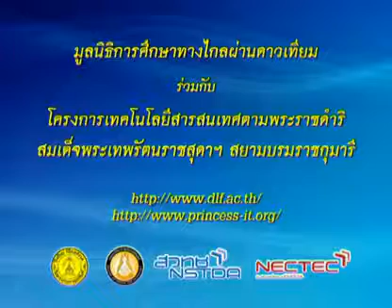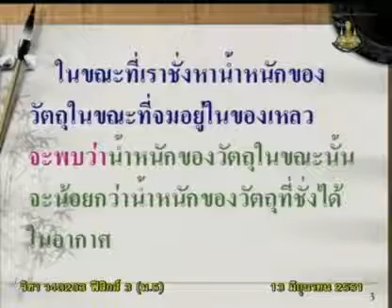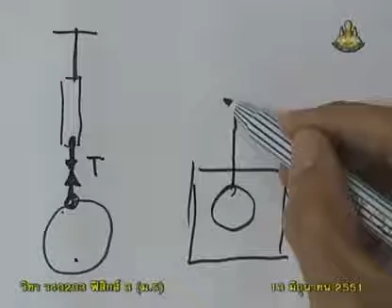043 51phM5 013Ah physicm 5 ฟิสิกส์ม 5